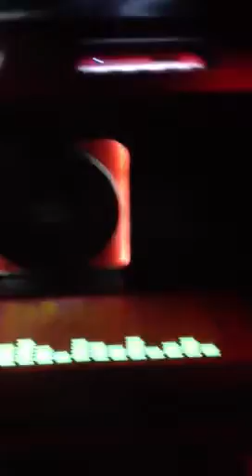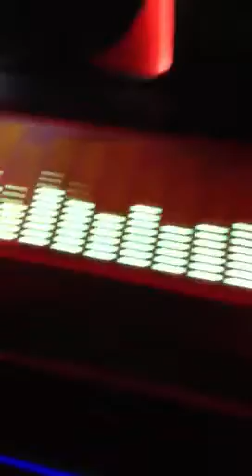Quikustoms - Multi Color Running Demo